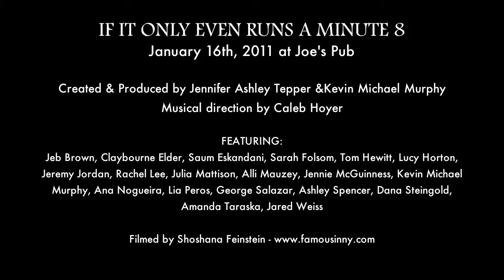Rachel Lee - "I Can Have It All" DOONESBURY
Rachel Lee (with Amanda Taraska, Lia Peros, Jennie McGuinness, and Sarah Folsom) sings "I Can Have It All" from the musical DOONESBURY written by Garry Trudeau and Elizabeth Swados. With fun facts and anecdotes by Jennifer Ashley Tepper and Kevin Michael Murphy.

Performed at IF IT ONLY EVEN RUNS A MINUTE Volume 8 on January 16th, 9:30PM at Joe's Pub.

Created & Produced by Jennifer Ashley Tepper and Kevin Michael Murphy
Musical Direction by Caleb Hoyer
Drums: Reynaldo Soriano
Assistant Directed by Max Friedman

If It Only Even Runs A Minute is an award-winning concert series celebrating rare songs, behind-the-scenes tales, and inspiring photos from underappreciated Broadway musicals. Created by Jennifer Ashley Tepper, Kevin Michael Murphy, and Caleb Hoyer. for more info.

This edition starred: Jeb Brown, Claybourne Elder, Saum Eskandani, Sarah Folsom, Tom Hewitt, Lucy Horton, Jennie McGuinness, Jeremy Jordan, Rachel Lee, Julia Mattison, Alli Mauzey, Kevin Michael Murphy, Ana Nogueira, Lia Peros, George Salazar, Reynaldo Soriano, Ashley Spencer, Dana Steingold, Amanda Taraska, and Jared Weiss.

And Featured the musicals: Bonnie & Clyde, Bring Back Birdie, The Capeman, Cry-Baby, Do Re Mi, Doonesbury, Dracula, I Sing!, Lady in the Dark, Road Show, and Whistle Down The Wind.